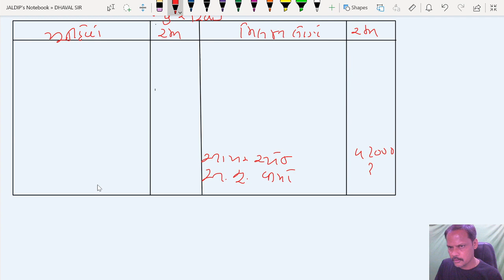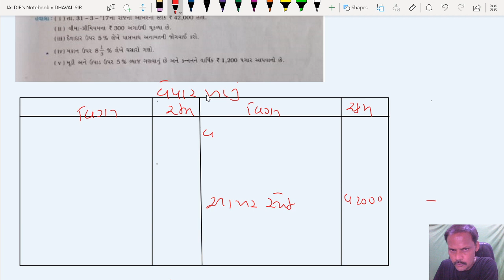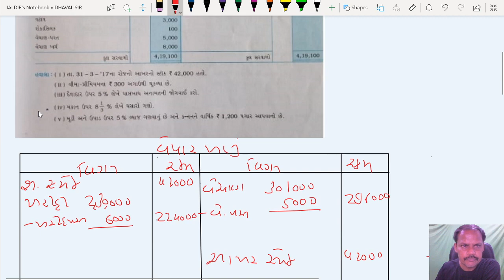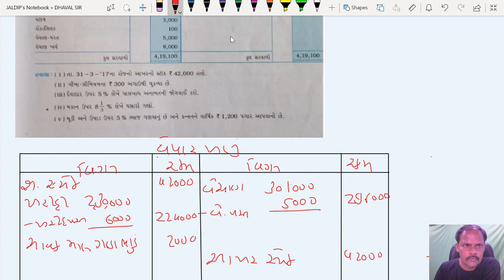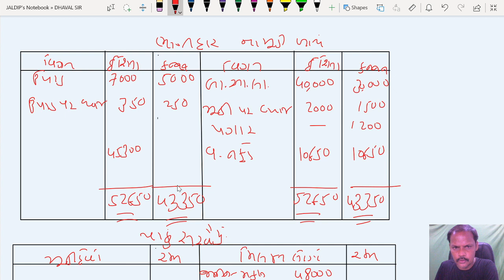#9 ભાગીદારી પેઢિના વાર્ષિક હિસાબો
class 12 account ch 2
class xii account ch 2
ncert account ch 2 class xii
std 12 account ch 2 ભાગીદારી પેઢીના વાર્ષિક હિસાબો
std 12 account chapter 2
standard 12 account
standard 12
standard 12 account chapter 2
std xii account ch 2
ncert account ch 2
ncert account class 12 ch 2
ncert account class xii ch 2
# account video
std 12 account
new syllabus
std 12 ncert account textbook